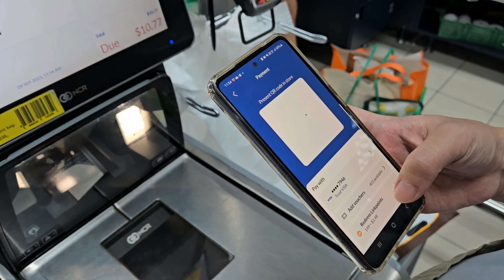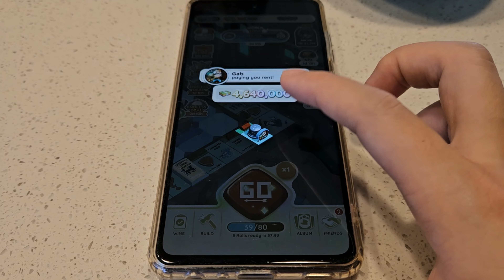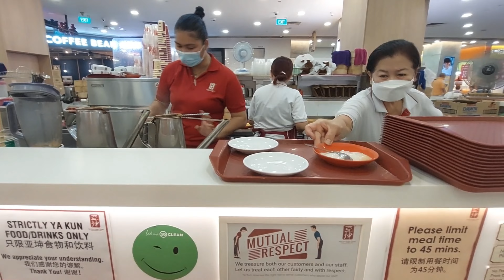Calm before the push | Last weekend before birth | Typical weekend of pregnant woman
This vlog is really late because I am currently in confinement and I can hardly find time to edit! Finally I am in the last leg of my confinement and have some time! I really miss those days. How much difference 1 month makes.